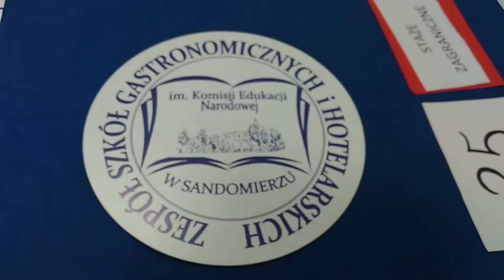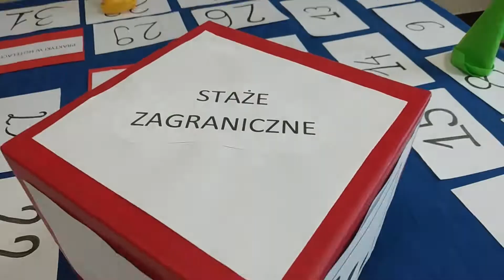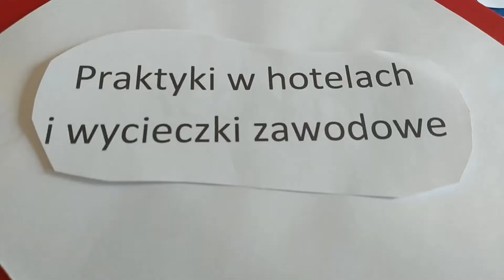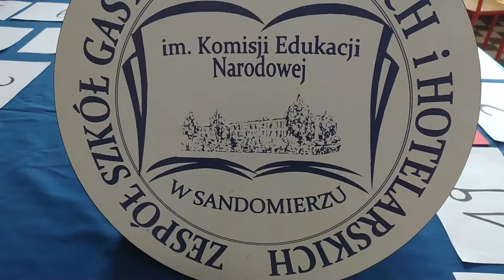HOTELARZ - Zespół szkół Gastronomicznych i Hotelarskich w Sandomierzu